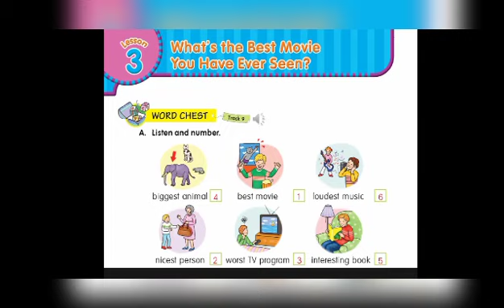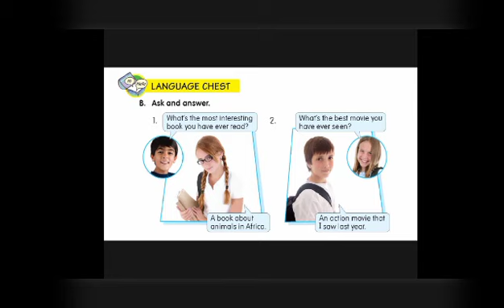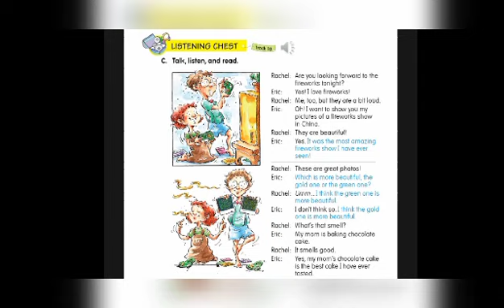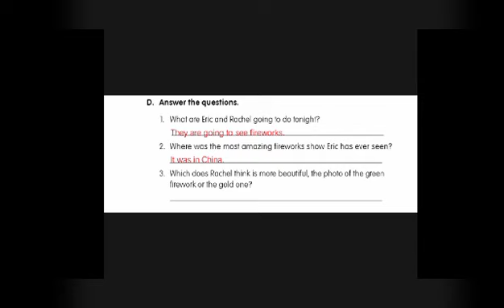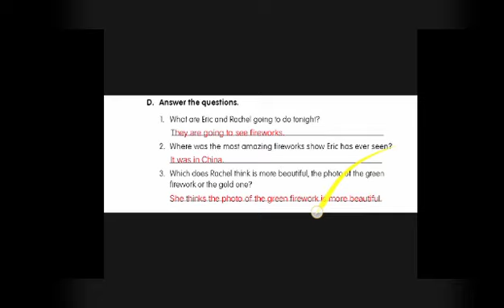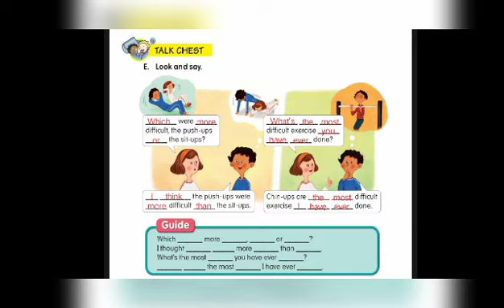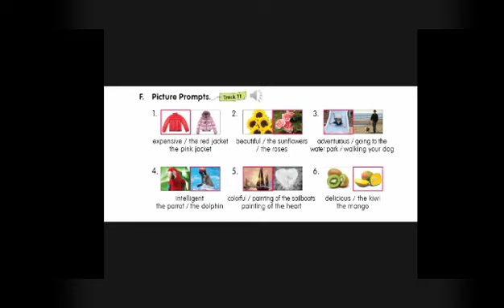Materi English Chest Kelas 6 Lesson 4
ini adalah materi English Chest kelas 6 lesson 3 unit 1 part 1